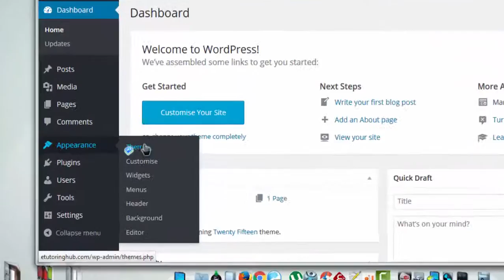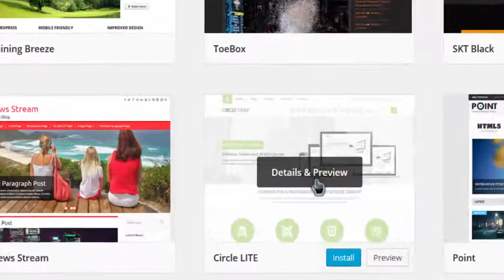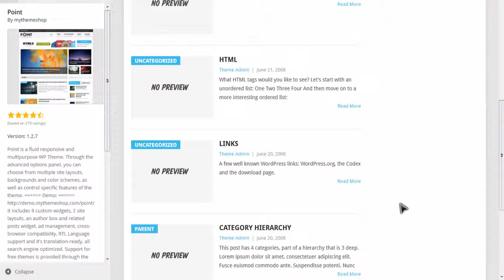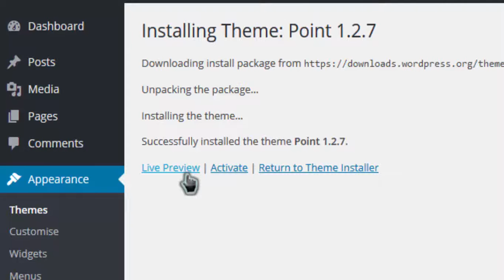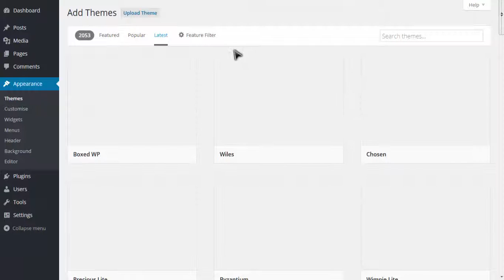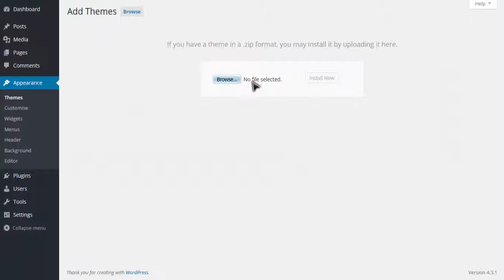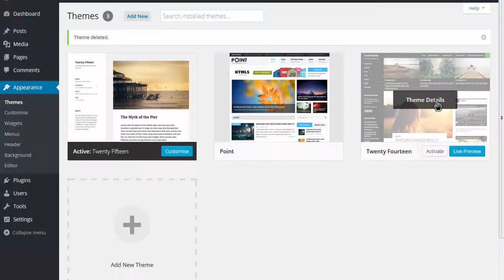How To Install Or Uninstall Themes in WordPress Step By Step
How to Install a WordPress Theme 2016
login to your site admin page. Once there, go to Appearance Themes. Here, you will see all the themes you have currently installed in your application. To add another one, simply click on the Install Themes tab.
                      ▬▬▬▬▬▬▬▬(ஜ۩۞۩ஜ)▬▬▬▬▬▬▬▬▬
                    ▬▬▬▬▬▬▬▬(ஜ۩۞۩ஜ)▬▬▬▬▬▬▬▬▬
                       ▬▬▬▬▬▬▬▬(ஜ۩۞۩ஜ)▬▬▬▬▬▬▬▬▬

▂ ▃ ▅ ▆ █ الرجاء الإشتراك لدعم القناة و الحصول على وصفات إضافية █ ▆ ▅ ▃ ▂